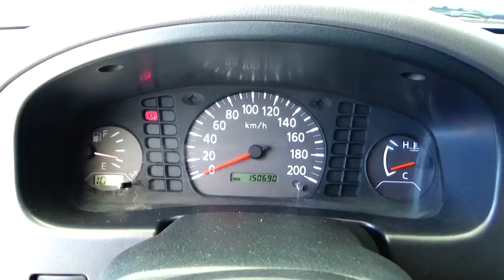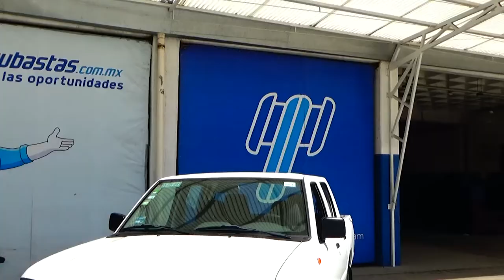Nissan / NP 300 / 2015 - FK023587